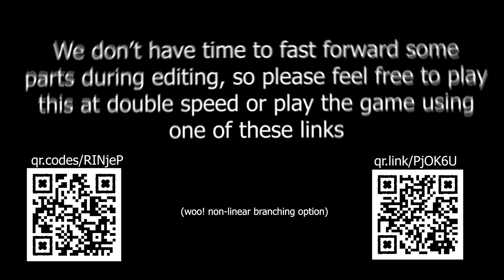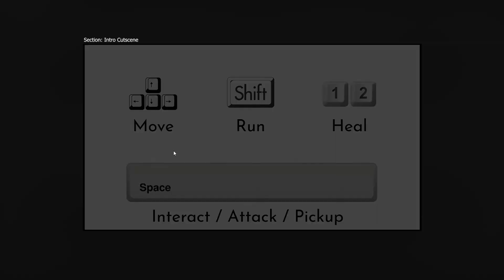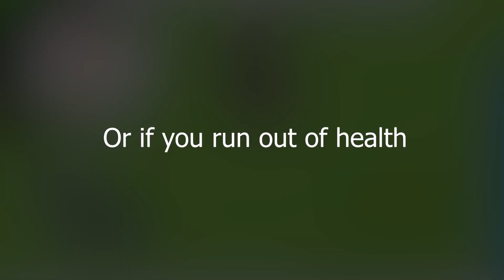IAT 312 | Bad Rabbits walkthrough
From the Gatekeepers
Trisha Wong - Long Nguyen - Jalene Pang - Len Wang

0:00 WHY ARE YOU RUNNING
0:15 Intro cutscene
1:03 Tutorial
3:25 Fat Rabbit's Quest
4:02 First Hawk Encounter
5:23 Smart Rabbit's Quest
7:00 Stealing berries
7:15 Saving Small Rabbit
7:44 Exploring the Feral Rabbit Commune
8:00 GAMBLING GAMBLING GAMBLING GAMBLING GAMBLING GAMBLING GAMBLING
10:00 King Rabbit's room
11:13 Drop-kicking hawk and turning wolves into pancake
13:17 ENDING 1 (GOING WILD)
14:14 Solo path - Straight to the Highway
16:14 Solo path - Lost forest maze
17:20 Solo path - Highway
18:12 ENDING 2 (GOING HOME)
18:42 Final test - Carrot river
19:56 Final test - Scorpion maze
20:34 Final test - Parking lot
21:30 Secret ending
22:02 SIAT MOMENT
22:30 Shill